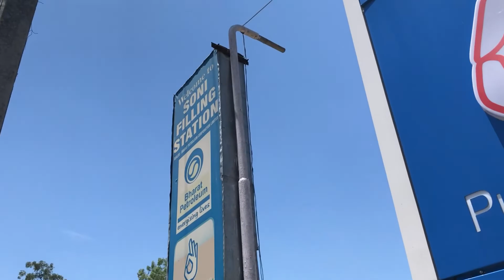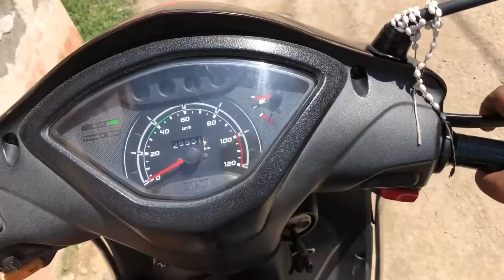Ab Main Car Kabhi Nahi Chla Paunga 😢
Gareeb Ke Saath hi Aisa Kyu Hota Hai 😢

ABOUT ME :- My Name is Navi
                     :- 19 years old ( itni jaldi nhi mrunga abhi to 10M Karne hai )
                     :- 12th ke aage man nhi krr rha tabhi to youtube kr rha hoon